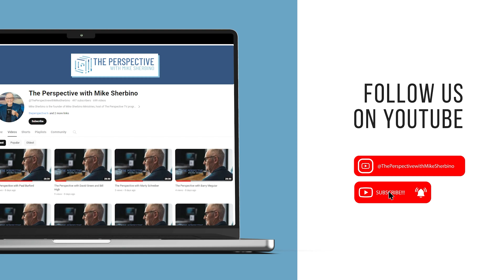Irena’s Gift – True kindness can save a life: with Karen Kirsten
In this episode: Join Mike and guest, author Karen Kirsten as they discuss her new book, Irena's Gift, being released this Summer.

A gripping new read about her biological grandfather’s accounts of war during WW2 and the impact the holocaust had on Karen’s life decades later. She shares nuggets about how kindness and empathy can save lives.

In the midst of war and division among us currently in the Middle East, how can we show more love and kindness to others, especially in the world we living in today?

The Perspective TV program with host Mike Sherbino. A show about the life-changing truth of what it means to know Jesus.

Life can be difficult. You don't have to go through it alone.
Call our 24/7 prayer line at 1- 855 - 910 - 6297.
A trained individual will pray with you.